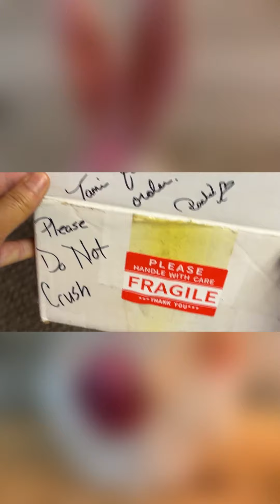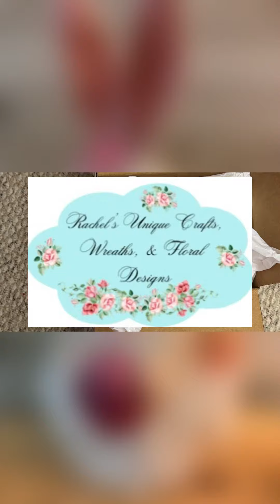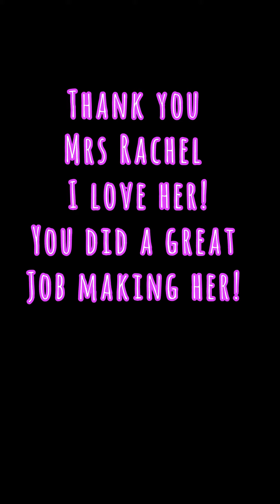⁠I love my rabbit from @RachelsUniqueCrafts